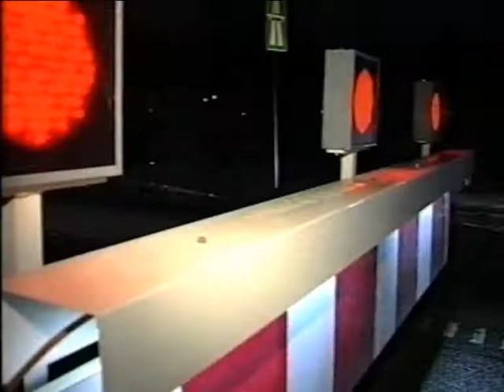03.03.2005 M/V Karen Danielsen påsejler Storebæltsbroen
Skibet Karen Danielsen påsejler Storebæltsbroen den 3. marts 2005. Vært på TV-Avisen er Trine Sick.